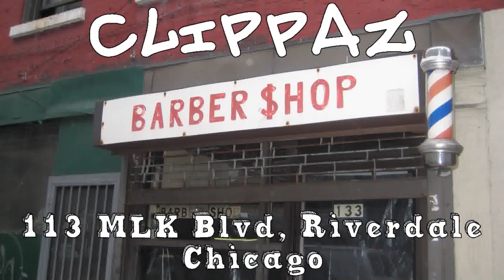These are the 10 WORST Neighborhoods to Live in New York City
Where are the 10 worst neighborhoods to live in New York? We looked at several factors, including quality of life, employment rates, home values and crime. The results: The 10 worst neighborhoods you could live in New York.